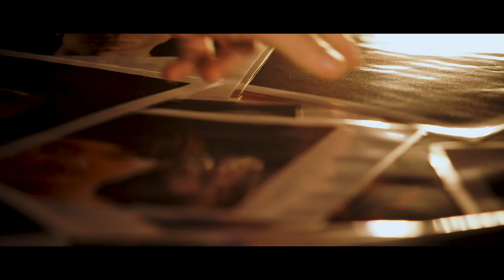FC SCHALKE 04 ESPORTS - LoL Roster Announcement Summer Split 2017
🎮FC SCHALKE 04 ESPORTS🎮
⚔️LEAGUE OF LEGENDS⚔️ ⚽FIFA17⚽ ⚽PES17⚽